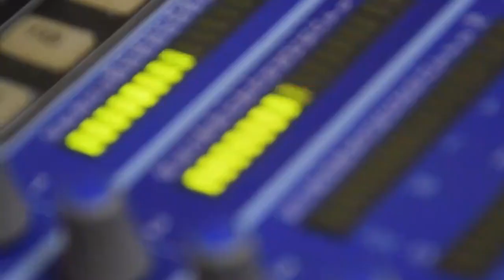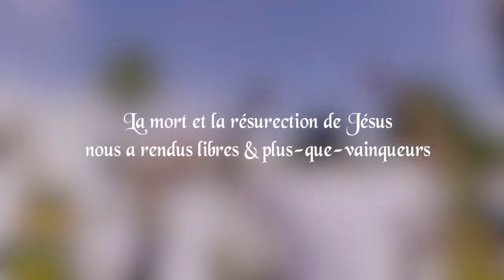célébration Pâques 10 kga